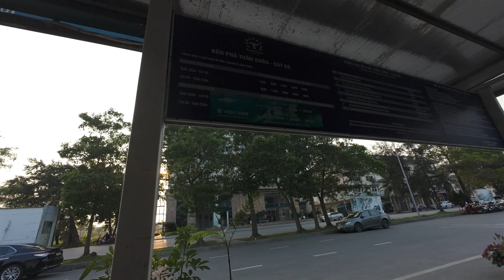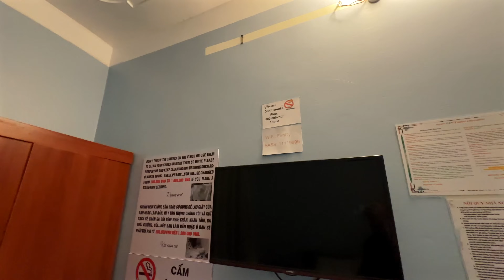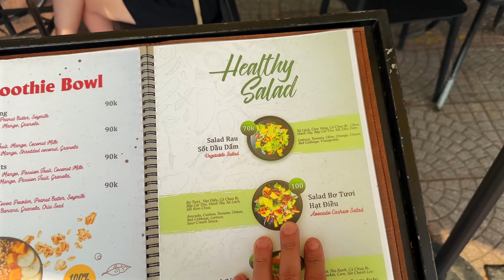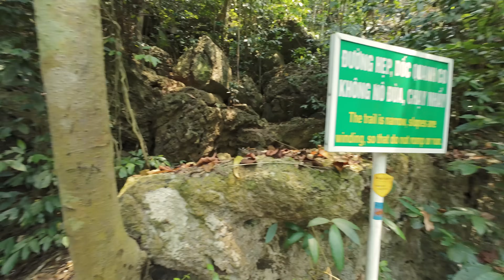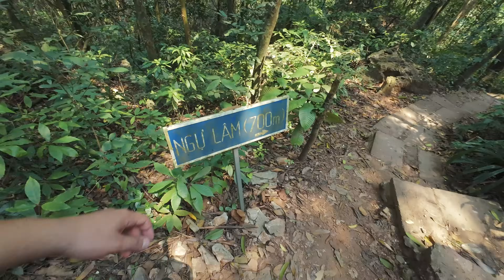Cât ne-a costat să ducem MOTORUL pe o INSULĂ TROPICALĂ? - Sugars Express 9